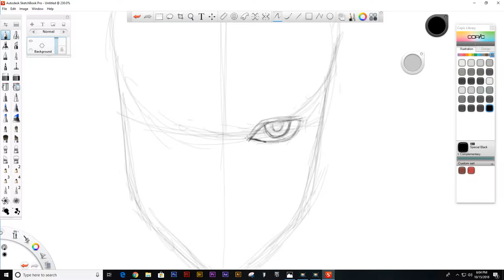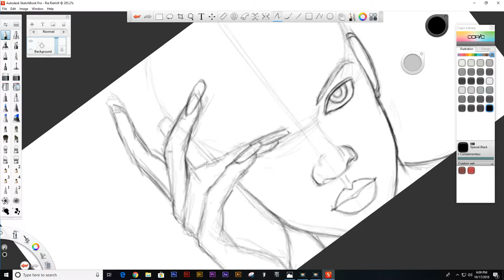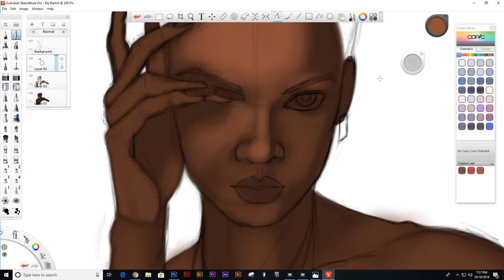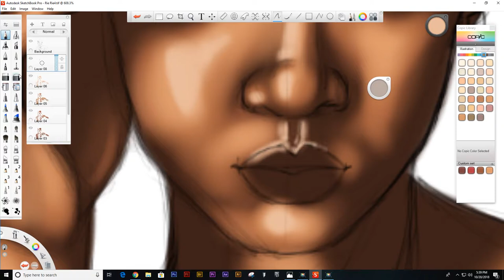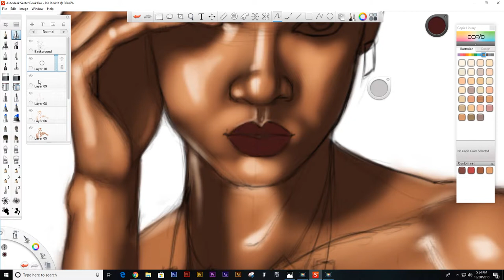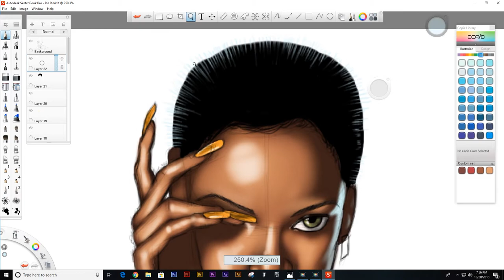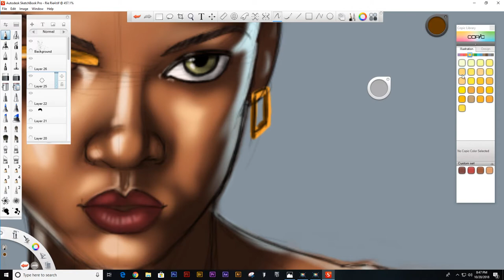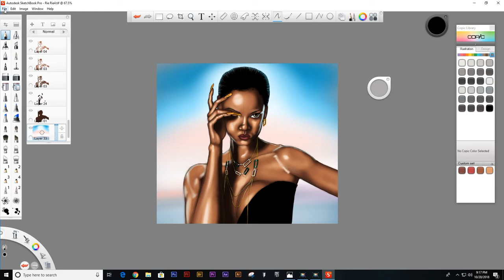Time lapse Drawing of Rihanna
If art is your thing, just grab a cup of coffee or whatever your favorite beverage is, sit back and enjoy my timelapse drawing to some of the sickest beats all over youtube.